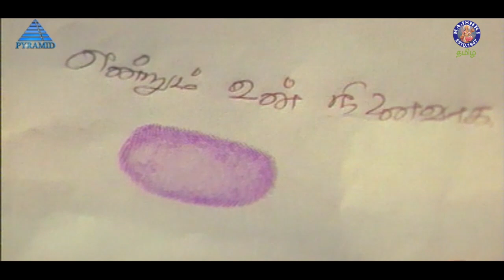Paattu Padava Tamil Movie | SPB's Past Life Truth Revealed | Rahman, Janagaraj, Lavanya | Part 3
Paattu Padava (transl. Shall I sing a song?) is a 1995 Indian Tamil-language romantic drama film directed by B. R. Vijayalakshmi and remains her only film directed. The film stars S. P. Balasubrahmanyam, Rahman and newcomer Lavanya Rajesh, with Janagaraj, Kalyan Kumar, Mohan Natarajan, Chinni Jayanth, Srividya, C. R. Saraswathi and Sabitha Anand playing supporting roles. The film, produced by P. Mohanraj and P. Dhanaraj, had musical score by Ilaiyaraaja and was released on 10 February 1995.

Devi starts visiting the mental hospital very often. After few quarrels with Rishi, Devi becomes good friends with Rishi. She is intrigued by Murali and starts spending a lot of time with him. Murali slowly falls in one-sided love with Devi. While Rishi and Devi express their love and they fall in love with each other. Everything goes well until Devi finds out that Murali is perfectly alright. Rangarajan reveals Murali's tragic past to her.

In the past, Murali lived happily with his parents. His parents did love marriage and they didn't have the support of their family. One day, his mother Janaki (Sabitha Anand) was arrested for procurement and the complaint was made by his father Gangadharan. His father then fled of the village alone, Murali was down and out. People thought he was a mentally ill boy so they sent him to Rangarajan's mental hospital. Later, his mother died in jail. The kind-hearted Rangarajan decided to keep Murali in his mental hospital, he brought him like his own child.Watch the scene to know how the story unfolds.